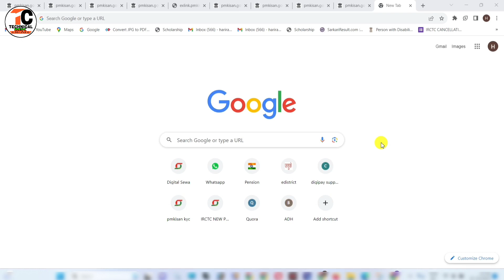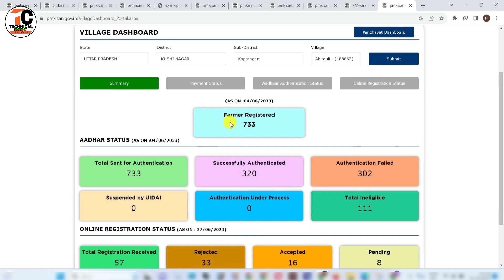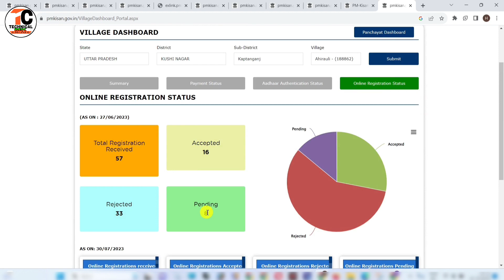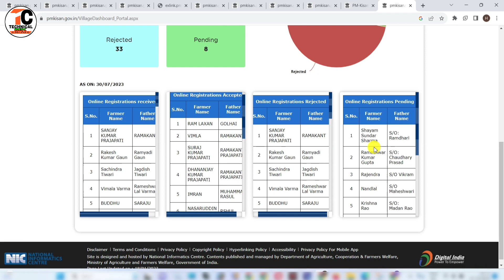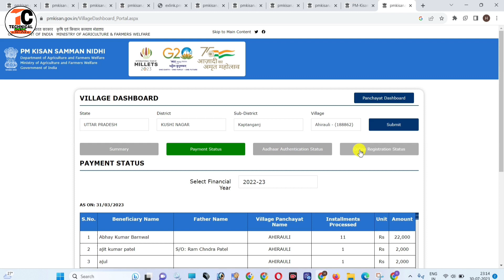pm kisan online karwane ke baad check kaise karen|pm kisan new dashboard|pm kisan pending list check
Dosto Is Video me Maine Aapko ye bataya hai ki aap  pm kisan online aavedan karwane ke baad kaise check kare.
pasand aayega.
Thank you so much .

Your queries
Pm kisan online karwane ke baad check kaise karen
pm kisan new dashboard
pm kisan pending list check
pm kisan
pm kisan samman nidhi yojana online
pm kisan rejected list
pm kisan rejected by state district
pm kisan rejected list kaise dekhe